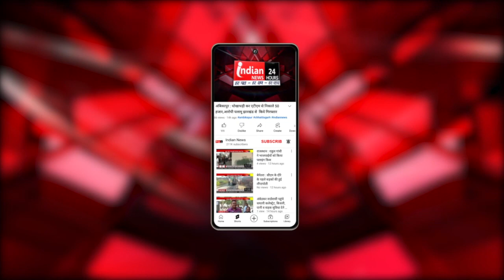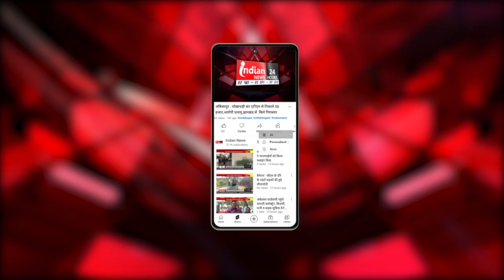PM Modi राज्यसभा में राष्ट्रपति के अभिभाषण पर बोलें, कि "BJP लोकसभा में लाएगा 400 से अधिक सीटें"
Our Links